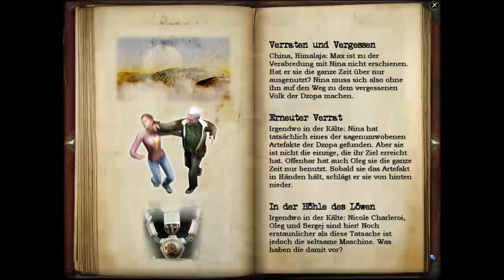Let's Play Geheimakte Tunguska [Part37] [HD]